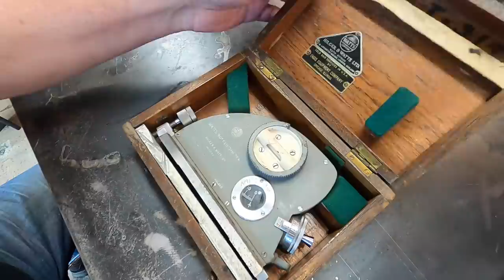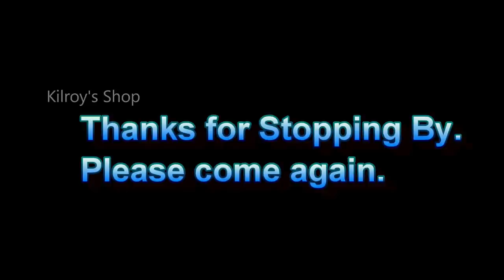Shop ADHD #42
Back for more ADHD in the shop, thanks for stopping by.  Lets get with it, what was that? Squirrel!

Link to Chuck Bommoritos Channel, go digging for the 'Rule Holder', trust me on this.